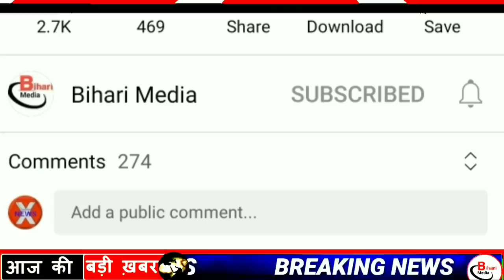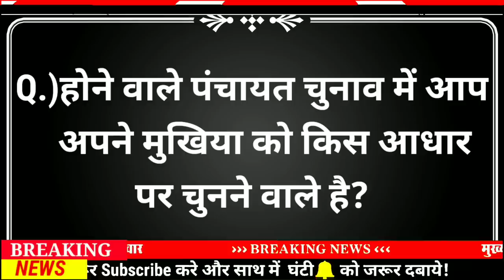Today 15 September bihar news|bihar news,bihar ka news|Gaya news,bhagalpur news|biharnews